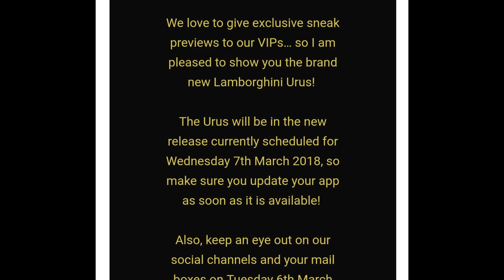CSR Racing 2 | Season #45: All you need to know + 1.17 Update Info, Tempest 3, Golden Cup,....